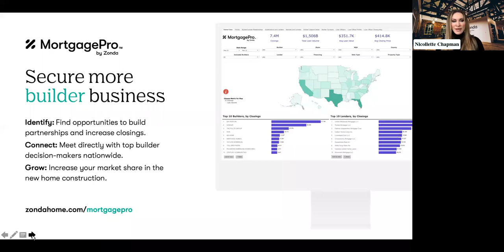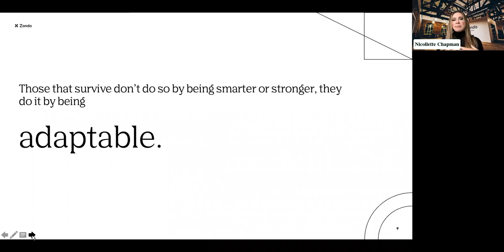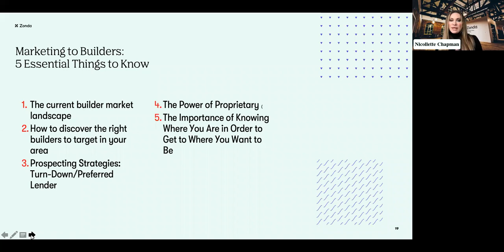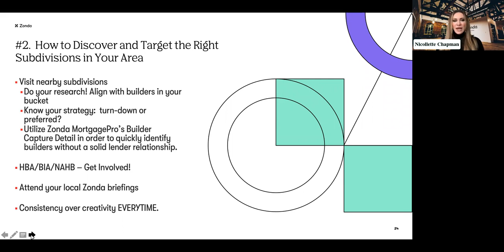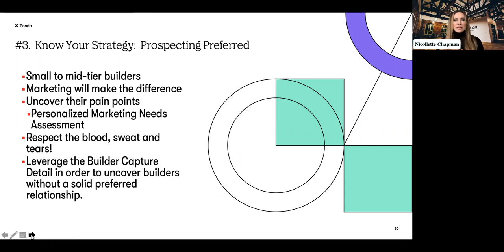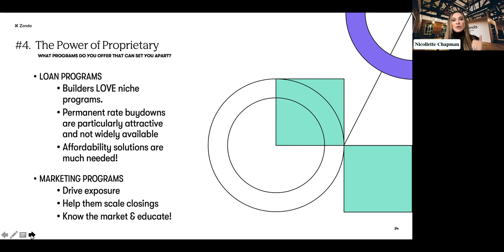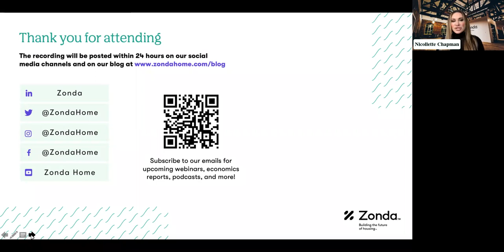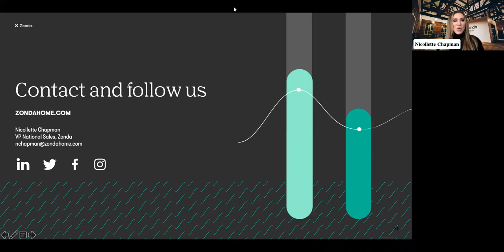Marketing to Builders 101: for Mortgage Lenders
Nicollette Chapman teaches mortgage lenders why they should be marketing to builders and the top five things they need to know in order to be successful. Learn all about prospecting and what tools you can leverage to increase your closings with builders.

About Zonda: Building the future of housing. We exist to inform, advise and connect the next generation of housing industry experts, leveraging the information, insights, and people that move the industry forward.